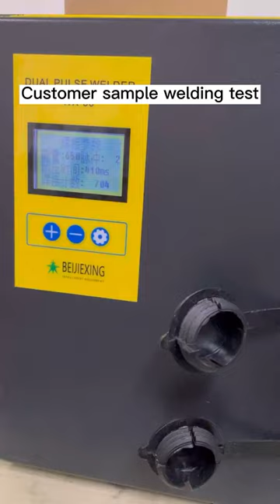Butt welding machine welding customer samples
Butt welder can weld a variety of materials